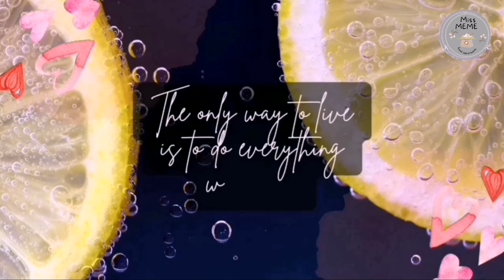VANILLA WITH CINNAMON CAKE|| with extra suprise❣️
hi there this miss meme .. this vedio is all about how to make an easy and simple vanilla and cinnamon cake ... with a little surprise with my love one .. enjoy❣️